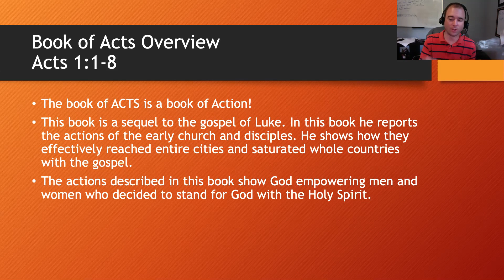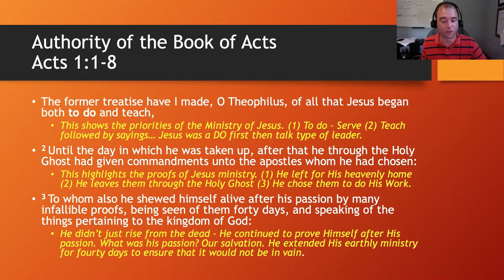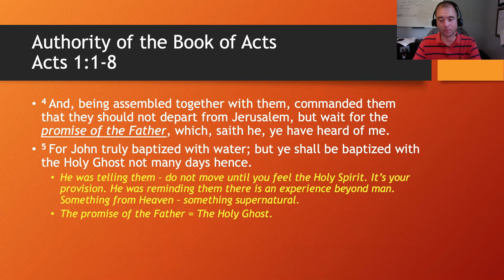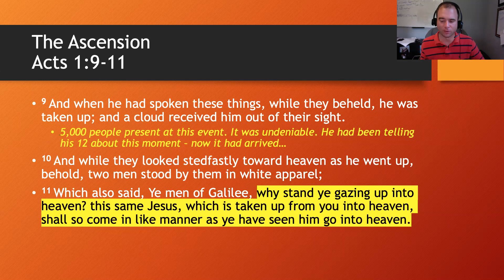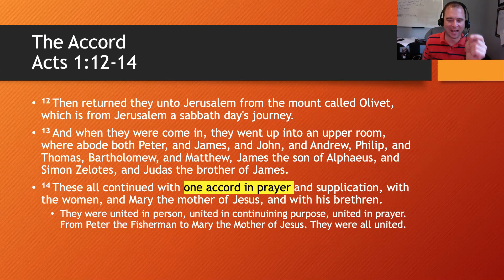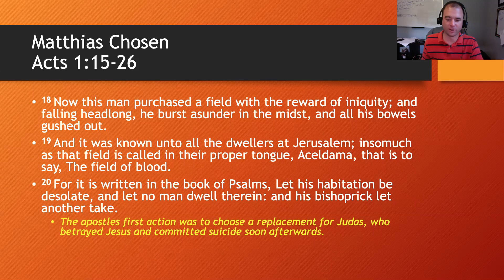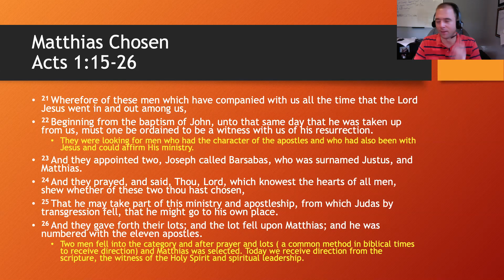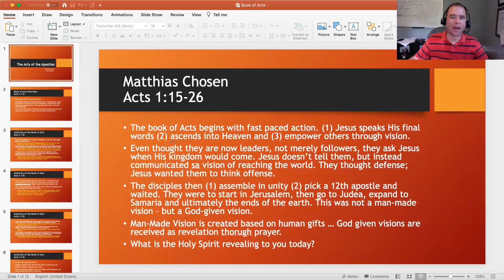9.9.20 Daily Devotionals - Acts 1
The disciples were united in person, purpose & prayer. Who are you united in purpose and prayer with?